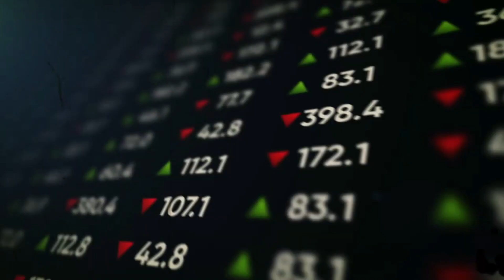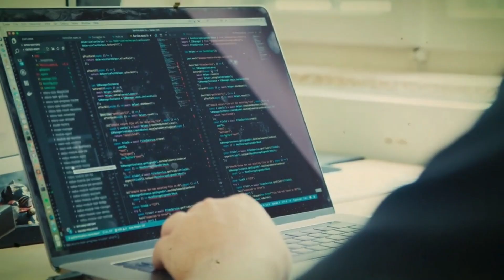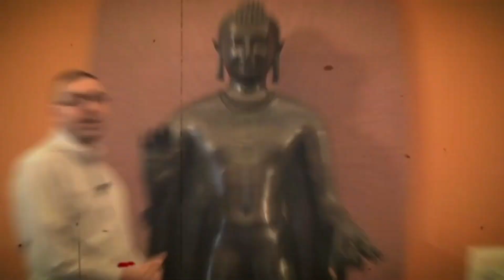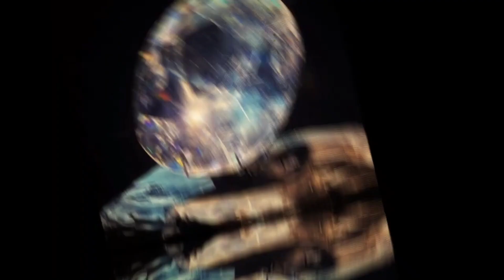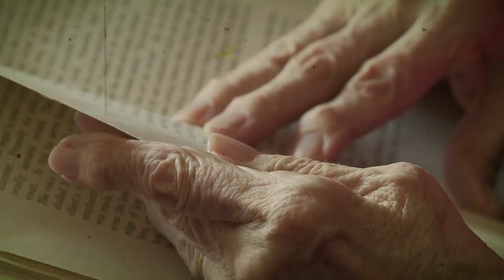भारत से लूटा खजाना आखिर कहां छुपाकर रखा गया है | Where is the looted treasure from India _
And if you like facts or someone like you loves facts then Share my videos.

Thank you everyone for your precious time to watching this video's and thanks everyone for YOUR support